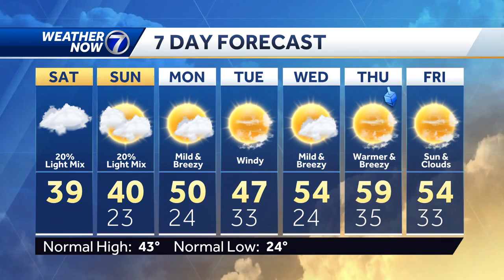Saturday, December 2 morning weather forecast